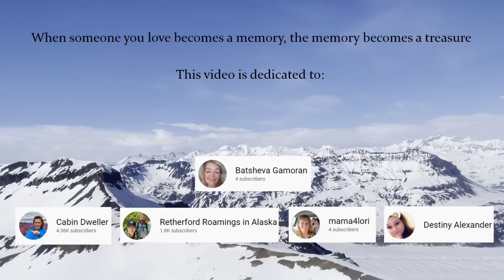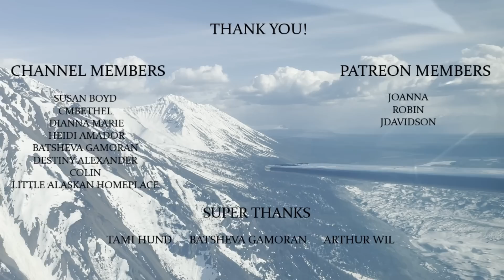Old Alaska Cabin Restoration continues before taking flight over Wrangell Mountains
Join me as I turn back the hands of time and bring this old cabin back to glory. And take flight with me and my friend over the Wrangell Mountains after a scenic drive along the McCarthy Hwy.   Want to support?

SUPER THANKS
Click on the ❤️ with a💲in it located directly under the video.

Birch Bark Gazette
Roaming Buffalo Ranch Blog
Incredible photos of Alaska by Ron Perkins